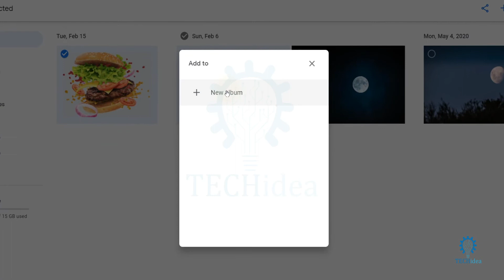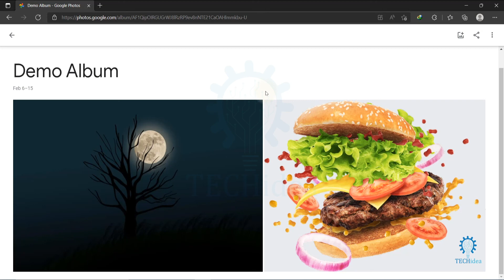How to Create Album in Google Photos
How to Create Album in Google Photos? Google Photos is one of the best apps to back up, organize, and share your photos — and it's quite straightforward and easy to use.  Once you have a few pictures loaded into Google Photos, you're going to want to know how to keep everything organized. You can do this by creating different albums to group your photos together.

how do i create and share an album in google photos,
how to add pictures to album in gallery,
how to organize google photos into albums,
google photo album,
how to create a google photo album on iphone,
how to add photos to google photos album,
google photos login,
how to make photo album in computer,